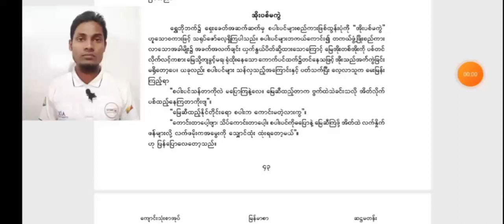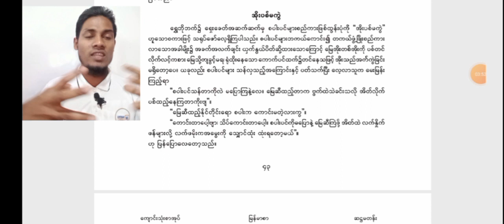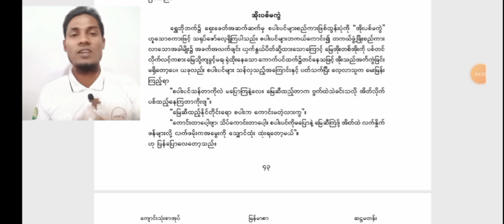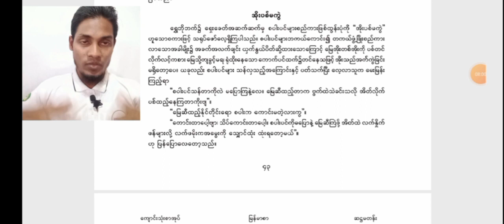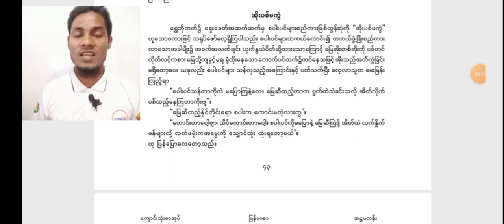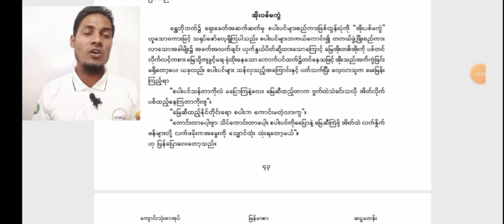Grade 6 Burmese / သုသားစကားကြွယ် Myanmar New Curriculum part 4